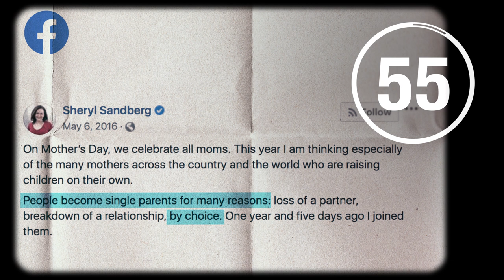Hollywood vs. the American family | IN 60 SECONDS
POLL — Should Hollywood movies show a more positive view of American family life?

Hollywood elites may "talk left" about single parenthood and divorce, but what does the data show about those elites own families? AEI's W. Bradford Wilcox takes a closer look.

FULL REPORT — State of contradiction: Progressive family culture, traditional family structure in California

Photo credits:
Netflix
Shutterstock
Twenty20